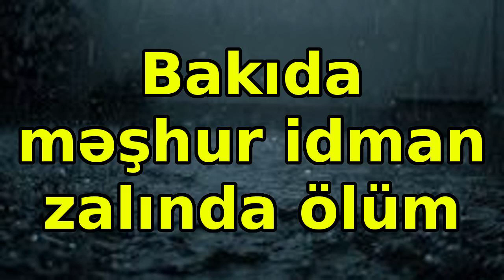Bakıda məşhur idman zalında ölüm, xəbərlər, son xeberler, bugun